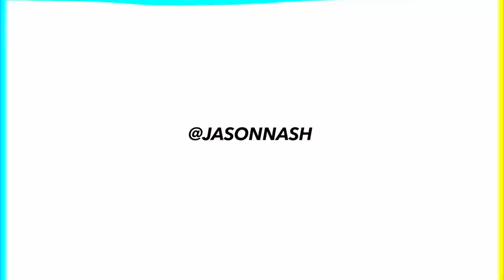REUNITED WITH HIS CHILDHOOD BEST FRIEND!!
On today's vlog, David, Jeff and I picked up Jeff's friend Cody after his release from prison. And some behind-the-scenes footage of David surprising Susie with a car.